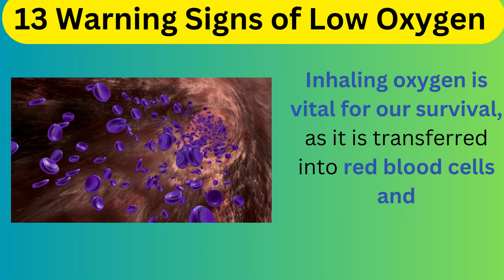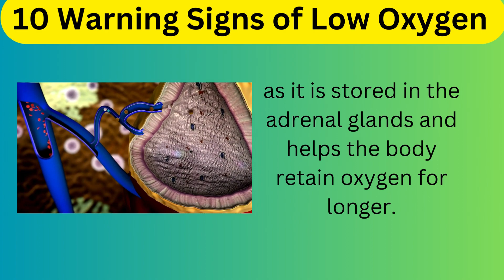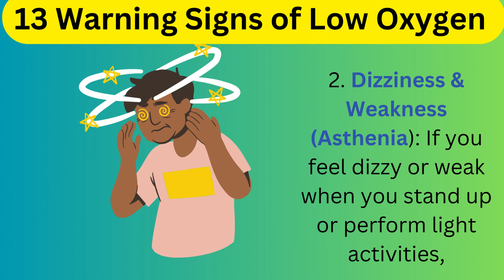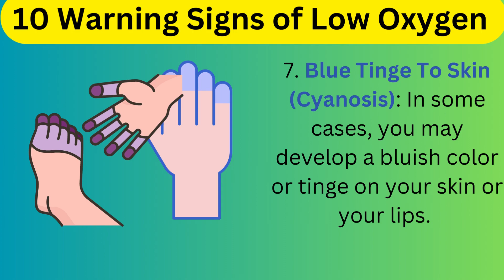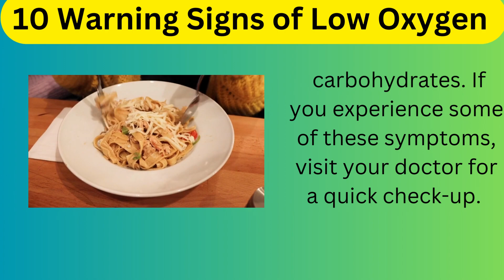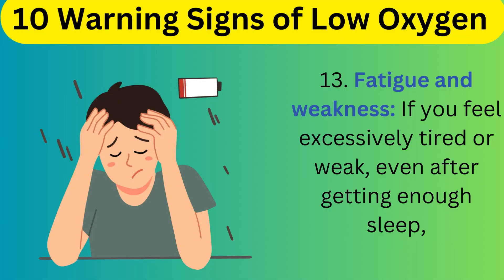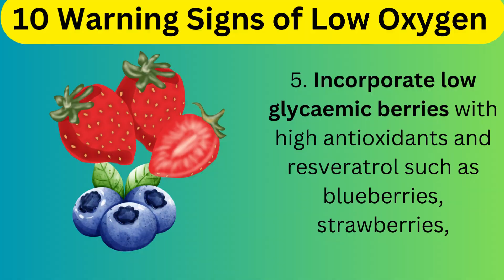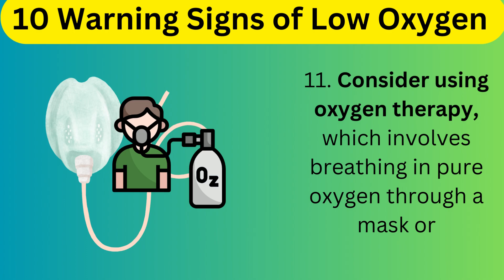13 Warning Signs of LOW OXYGEN In Your BLOOD Take ACTION.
Welcome to this informative YouTube video where we'll delve into 13 warning signs and symptoms of low oxygen levels that you should know. If you have any medical concerns, it is essential to consult with your doctor.

In this video, we'll cover various symptoms of low oxygen levels, including Air Hunger (Dyspnea), Dizziness & Weakness (Asthenia), Fast Heart Beat (Tachycardia), Muscle Cramps & Chest Pain (Angina), Heavy Legs, Brittle Nail/Ridges/Pale (Onychoschizia), Blue Tinge To Skin (Cyanosis), Confusion (Delirium), Headaches, Sleep disturbances, Rapid breathing (Hyperventilation), Increased heart rate during exercise, and Fatigue and weakness.

Moreover, we'll provide you with 11 simple lifestyle tips that can help enhance your oxygen levels. These tips include incorporating heme-iron-rich foods, cutting back on refined carbohydrates, eating Vitamin E-rich foods, taking long walks in nature, incorporating low glycemic berries with high antioxidants, drinking at least 1 liter of mineral water daily, practicing deep breathing exercises, getting regular exercise, maintaining a healthy weight, quitting smoking, and reducing stress.

By following these lifestyle tips, you can improve your oxygen levels, enhance your overall health and wellbeing, and prevent the risks associated with low oxygen levels.